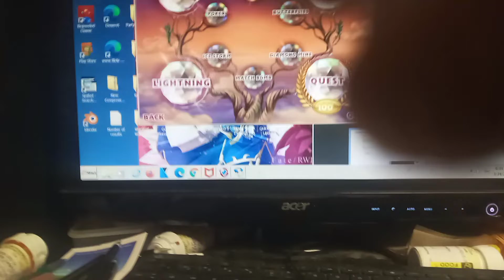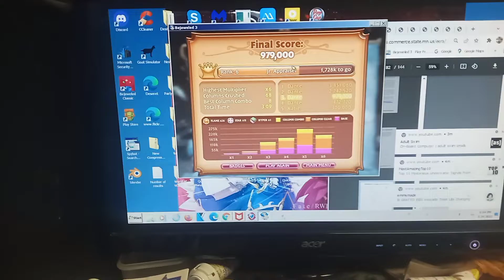Bejeweled 3 Plus Ice Storm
Unlike the American Bejeweled 3, this has Blazing Speed bonus in Ice storm and time bomb (timed) mode, and requires 9 matches to obtain Blazing Speed bonus instead of the traditional 15 maches after maxing out the speed bonus.